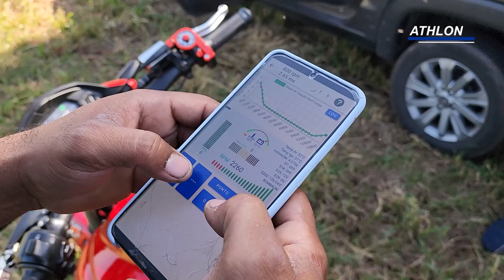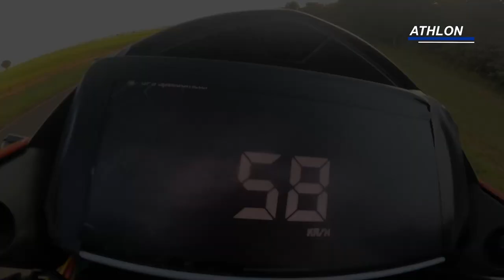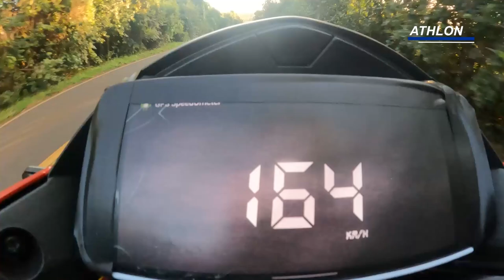TOP SPEED 160 ORIGINAL DE CENTRAL ATHLON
💥NOSSO SITE💥

20% MAIS BARATO QUE NO MERCADO LIVRE

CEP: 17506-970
MARILÍA - SP

► 📸 INSTAGRAN @ALTOGIROMOTOSOFICIAL

👇QUER PREPARAR SUA MOTO? LIGUE JÁ!👇

📞 CONTATO PROFISSIONAL